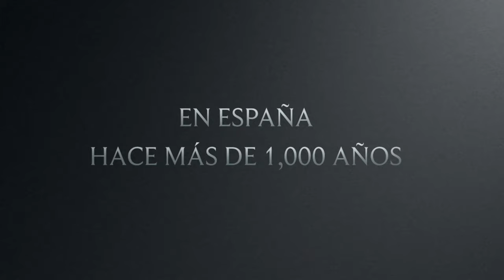Muy pronto - Mezquita Trailer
This video is about  Mezquita Trailer